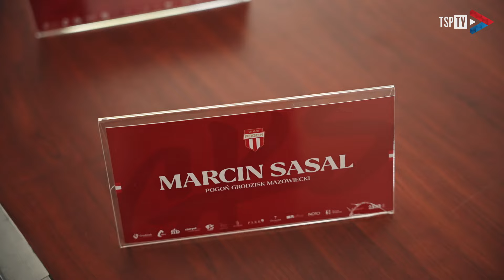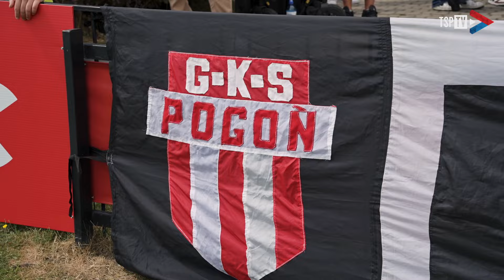Byłeś kiedyś w Grodzisku Mazowieckim? | Pogoń Grodzisk Mazowiecki 3:1 TSP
Chociaż nie przywieźliśmy punktów z Grodziska Mazowieckiego, to zapraszamy Was do małej podróży po całym obiekcie Pogoni.

Chcemy, żeby niezależnie od wyników materiały były dla Was interesujące, dajcie znać, co uważacie!